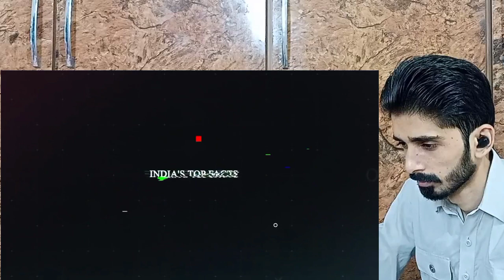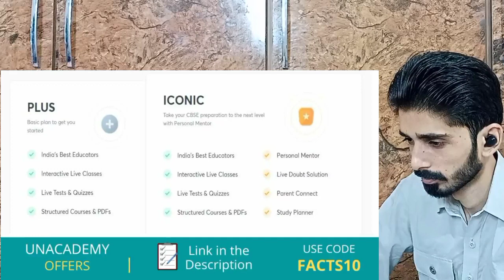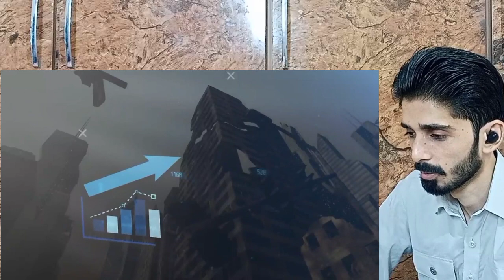Dholera vs Gift City Reaction Pakistani | Pakistani React Gift City Vs Dholera City|Reaction's Eyes